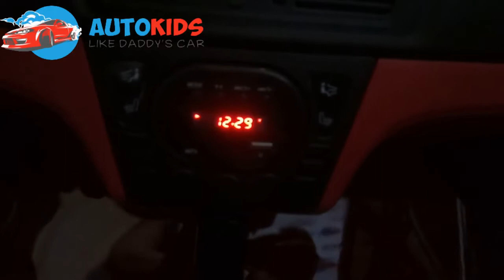BMW X6M cu 2 locuri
Va prezentam BMW X6 cu 2 locuri, o alegere potrivita pentru copiii cu varste cuprinse intre 5 si 9 ani. Garantie 1 an de zile si Service Auto Post Garantie !